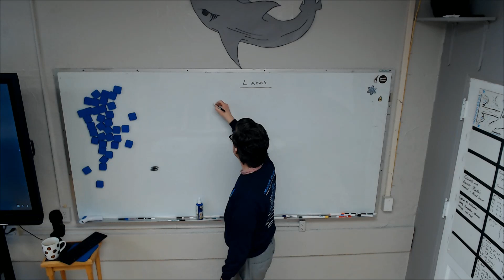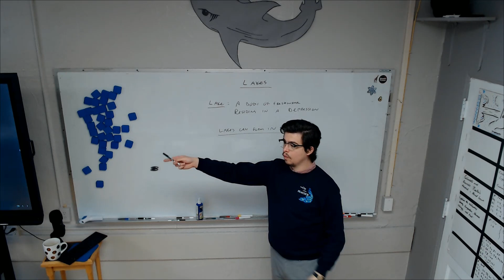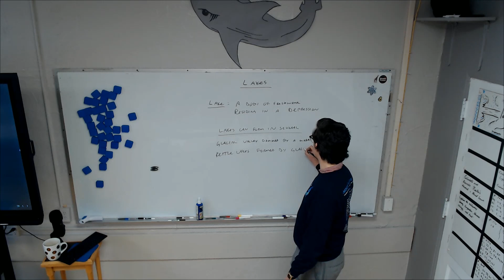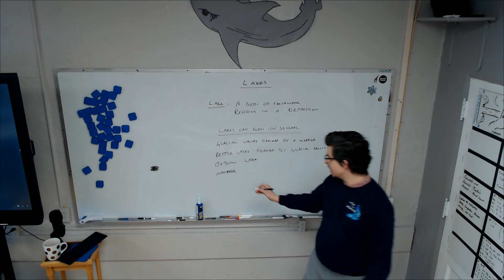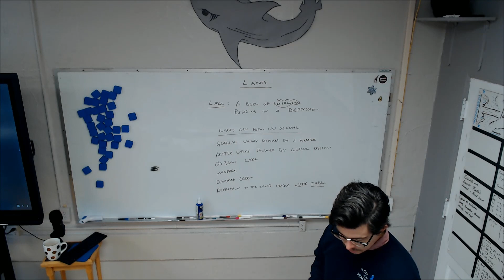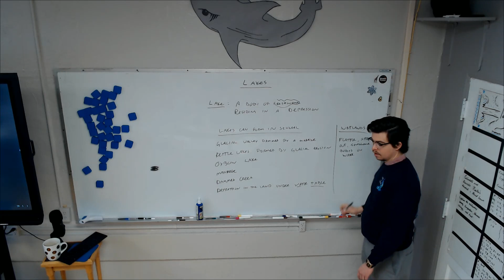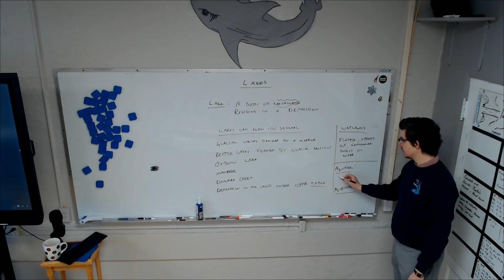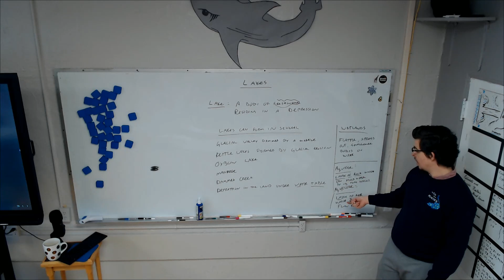Lakes and Wetlands - Earth Science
In which we discuss how lakes can form, their features, and wetlands.